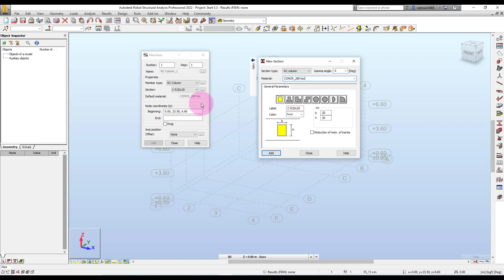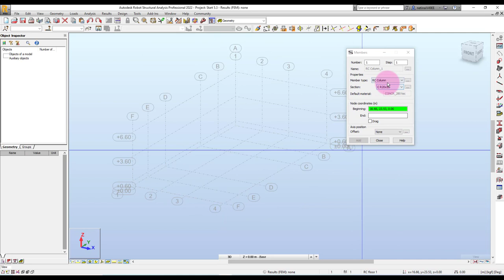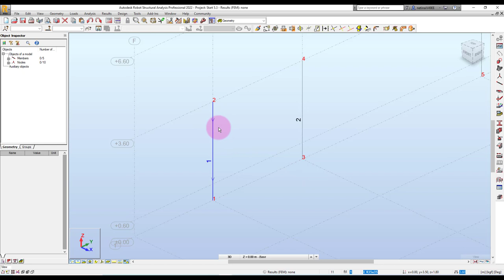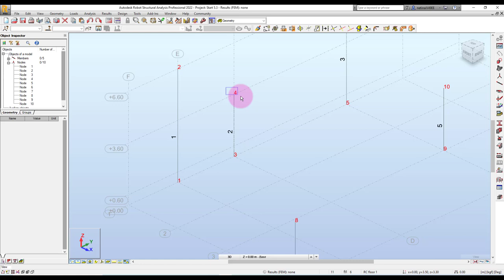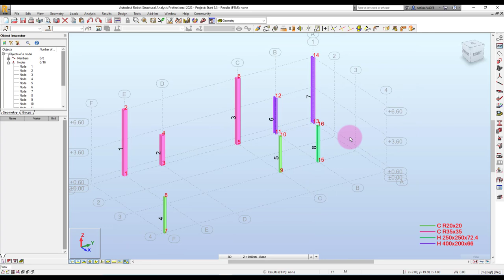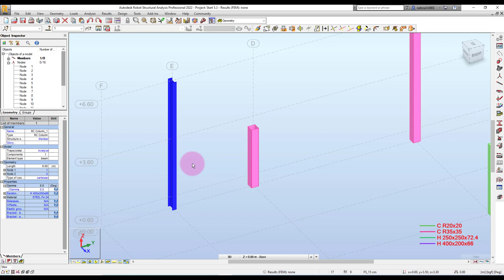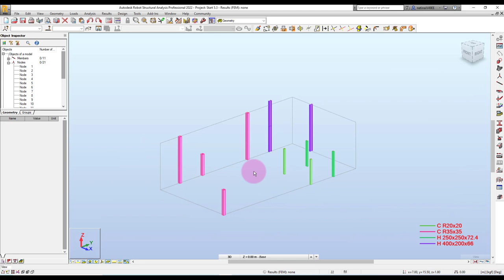การสร้างและแก้ไขเสา คอร์สเรียน Robot Structure 2022